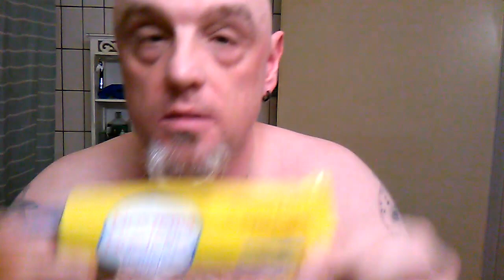The Weekly Shave - Yaqi Tile 316 Stainless Steel